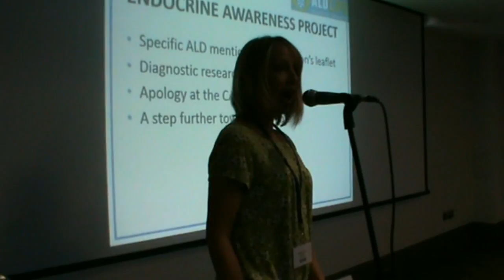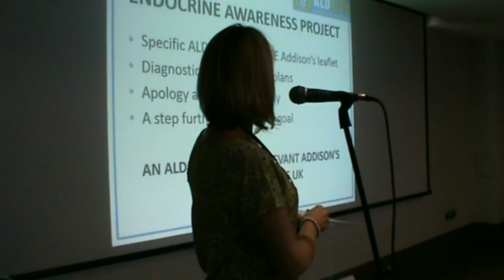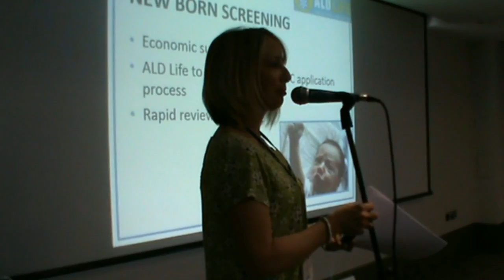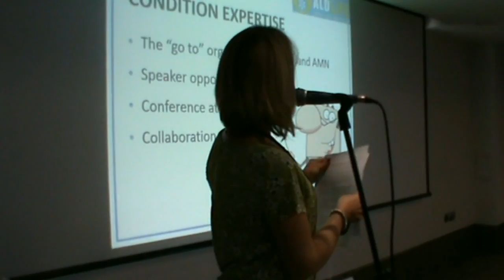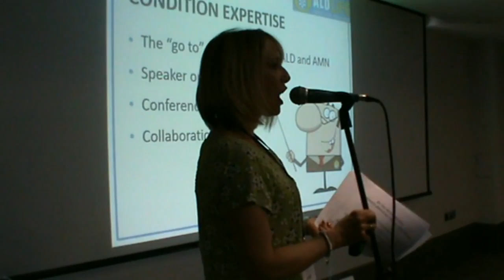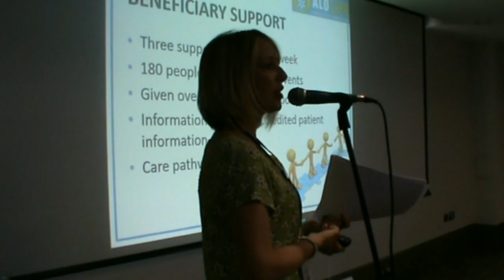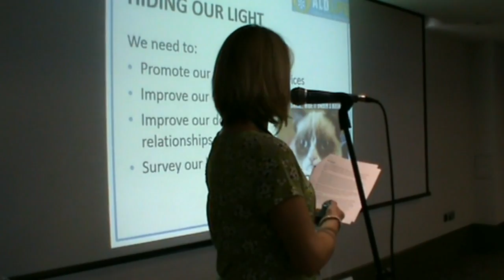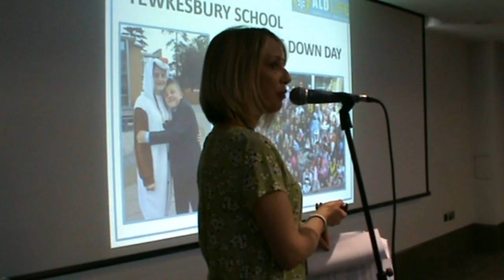Karen Harrison (ALD Life) - ALD Life Community Weekend 2016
Introduction presentation by Karen Harrison, Endocrine Project Awareness Manager, for ALD Life at the ALD Life Community Weekend, 27-29 May 2016